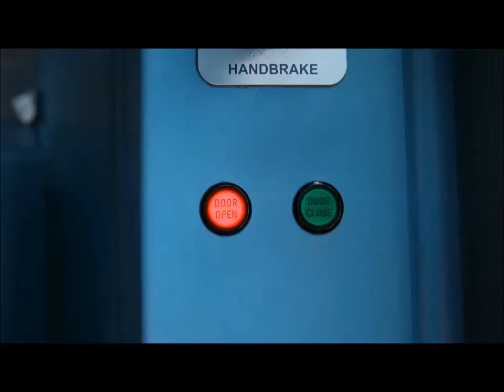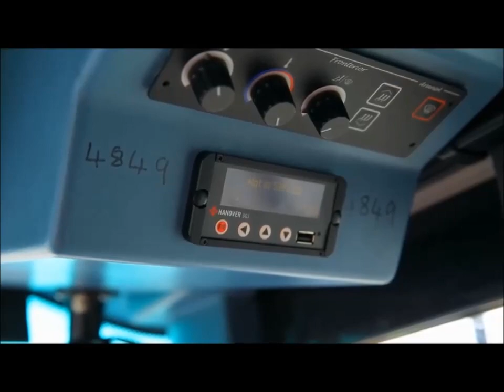Bus Dream - Symbolic Rapture? Fate of My Dad